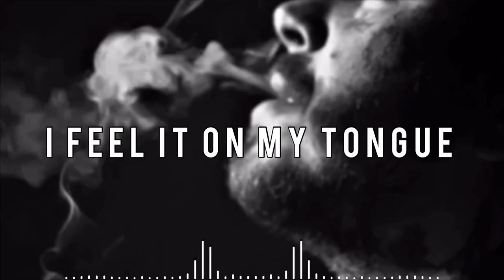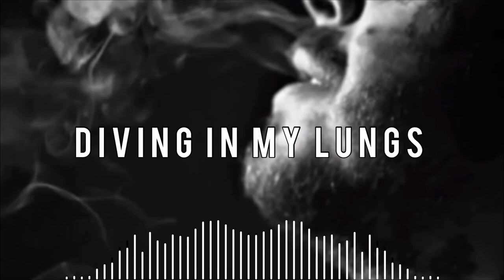Istasha - Flatworm Friday HD Lyrics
Album: Swallowing Centipedes

Lyrics:

[Intro]
Istasha this shit fucking sucks
Worship and serve them, such is his purpose

[Verse 1]
I lose my shit, let go, Trendkill great south
Pussy wanna hear it but we turn 'em up loud
Feeling' like a demon when I’m all carved out
Shedding my skin, shedding my limbs
When I float from above like an astronaut
Route 66 straight through, I’m out
Saw a change in your veins, no count, no lie
Coming back like a chainsaw, bonesaw
Rope tucked, swing back down, go without a doubt

[Verse 2]
Trick my light, go up my sleeves
Up my sleeves, I got no sleep
Brain fried, I'm rabid
Habit seems to die on me easy
I feel divine, I'm the same
Motherfuckers at the bottom of the food chain
Touché, they choose their blueprints
True sin, those soothing motions

[Bridge]
Fuckers run on me, I'm in the terracotta
Buggin', I'm out of body, I'm in the gutter
Third person views, they be useless
Backseat beggars stay, I don't choose it

[Verse 3]
Collecting problems
I discard 'em retired (I'm not alone)
The blood is shallow
When it rot in my styrofoam (Swallowed whole)
Private thoughts, not push to talk
Fuckin' block 'em
I nest in darkness, impostor
Don't need suboxene to function (Another cope)

[Chorus]
You say you numb
You say you done
You say it all when
Your banshees are diving in my lungs
Do what you want (What you want)
Gone in a month
Unstable path, run in practice
Injecting
I feel it on my tongue

More dogshit

[Verse 4]
Two times for whenever I gotta stay
Roadkill, out of place, your mind erased
New words out a mouth, said I'm insane
When I'm overdue, access trial and-
Dragged away
By the ones you act to play
Bring it out, redact, retake
On the way, you passed the safe zone